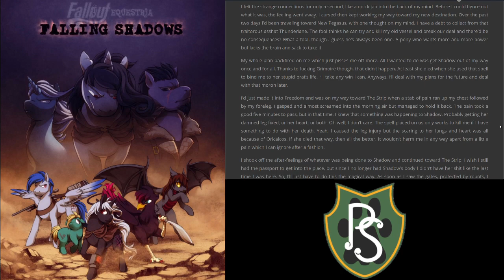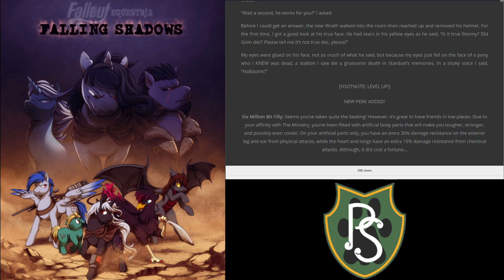Fallout Equestria: Falling Shadows - Chapter 65: Part 4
Follow me on the following places!